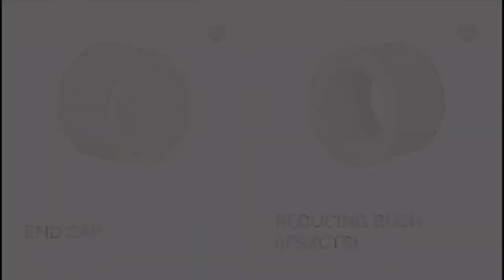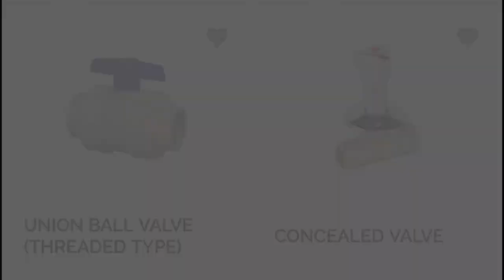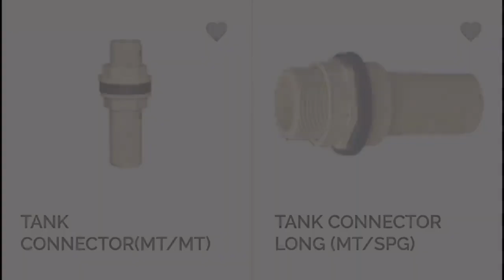all cpvc fitting